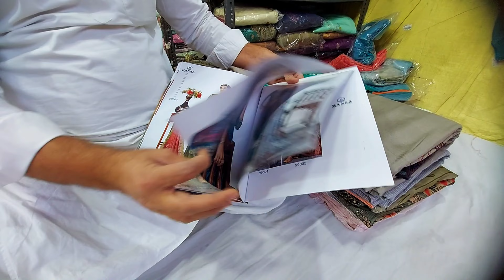Katran Market Mangolpuri Latest Video/ winter Kurties ganga fabric/ पशमीना suit/ Nayra cut kurties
katran market, mangolpuri market, cheapest market,
delhi market, sabse sasti market, cutpieces market, pure
saree,chinon sarees, uppada silk sarees, banarasi
sarees, Organza sarees, dyeable fabric for sarees
partywear pure dyeable sarees, designer sarees, pure
dyeable suit duppata, uppada silk suit duppata, chinon
duppata suit, pure silk ke suits, partywear pure dyeable
suits, pure ki saree, pure ke suits, pure
dyeable duppate, designer fabric for designer suits,
thaan market, wholesale market, delhi ki wholesale
market, wholesale market delhi, all types of dyeable
sarees, all types of dyeable fabric, all types of dyeable
duppate, cloth market, delhi ki cloth market, sasti cloth
market, delhi ki wholesale kapda market, market
vlog,smile with sarika, Shop no q9/36, n.n fashion
shop.pure cotton suits, mix and match suits, duppate
wale cotton suits, katran market ladies suits, katran
duppate,
market latest design cotton suits, katran market girls
dress, katran market designer lehnga, katran market
designer sarees, cotton sarees, all types of dyeable
duppate, all types of designer fabric#katranmarket

lehenga
designer lehenga
crop top Lehenga
sharara lehenga
organza fabric
saree
organza fabric saree
katran market|
katran market latest video 2022
katran market
mangolpuri katran market
latest video katran market
katran market mangolpuri cotton
fabric
katran market mangolpuri new video
katran market mangolpuri export
surplus
katran market mangolpuri saree
katran market mangolpuri kurti
katran market mangolpuri mens
collection
katran market mangolpuri bed sheet
sarojini nagar market
dola silk saree katran market
pure Cotton saree
branded Kurties katran mangolpuri
branded Dress delhi
surplus clothes
kilo ke bhav fabric
Manju vlogs
manju jhaa Vlogger
manju jha katran market
latest katran market video
lehenga market
lehenga fabric katran market
dola silk dupatta
silk dupatta
banarsi dupatta
dupatta
katran market
suit cutting
branded saree
d mall rohini
dola dola
dola pattu sarees
fabindia saree collection
inderlok market delhi
indralok market
saree in chandni chowk market
sarojini nagar market new video
silk saree dress
surplus goods
z qureshi katran ma